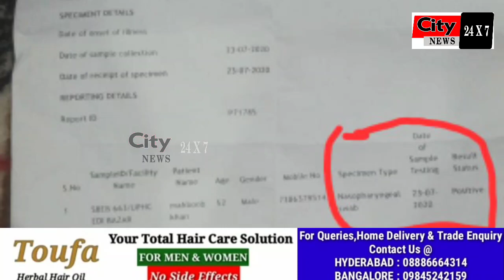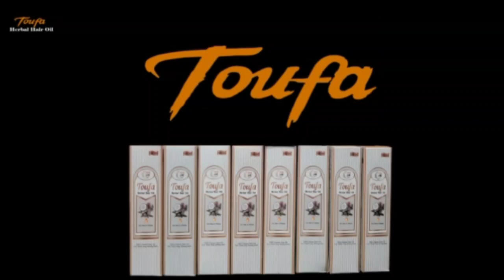Hyderabad Mei Covid 19 Ka Patients Kho Hora Hai Ipulse Se Fedha |Social Worker Waseem Speak To Media